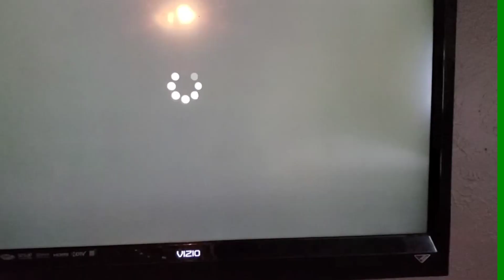Zoey just died